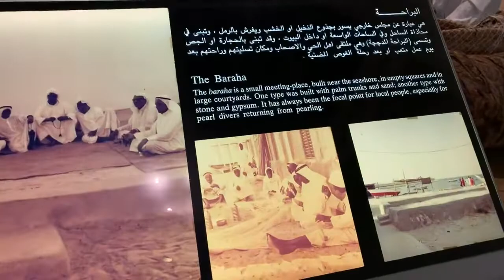CULTURAL TREASURES AT BAHRAIN NATIONAL MUSEUM | BAHRAIN ADVENTURE